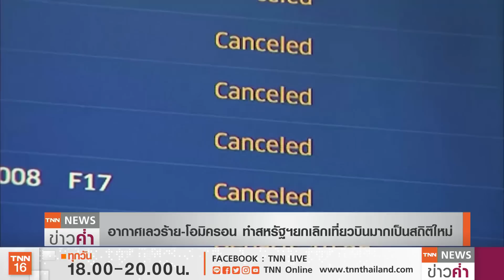พายุหิมะถล่มสหรัฐฯช่วยดับไฟป่าอากาศป่วน!ทั่วโลกยกเลิกบิน4,500เที่ยว | TNN ข่าวค่ำ | 2 ม.ค. 65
มีการยกเลิกเที่ยวบินโดยสารในสหรัฐฯ 2,604 เที่ยว  หรือมากกว่าครึ่งหนึ่งของ 4,529 เที่ยวที่ถูกยกเลิกทั่วโลก เนื่องจากสภาพอากาศที่แปรปรวน หิมะตกหนัก  บวกกับปัญหาการติดเชื้อโควิด-19 ส่วนรัฐโคโลราโด ที่เผชิญกับไฟป่าอย่างหนักก่อนหน้านี้ มีพายุหิมะถล่มลงมาเปลี่ยนให้พื้นที่ขาวโพลนไปด้วยหิมะ และส่งผลดีต่อการดับไฟป่า